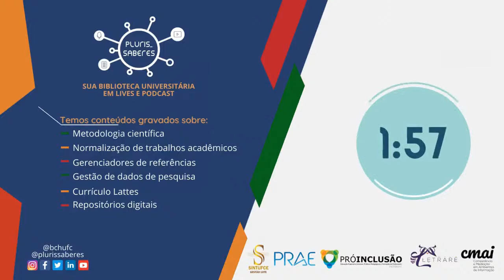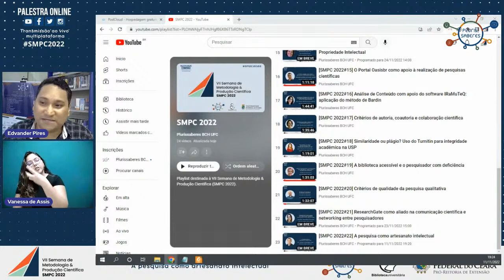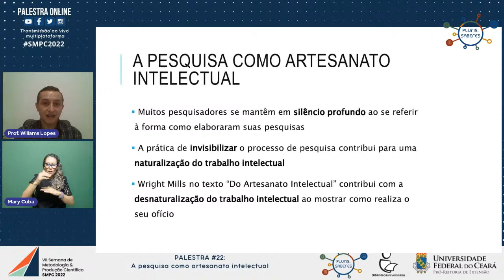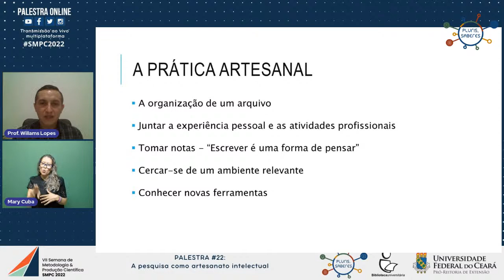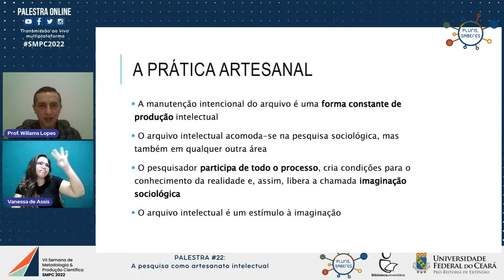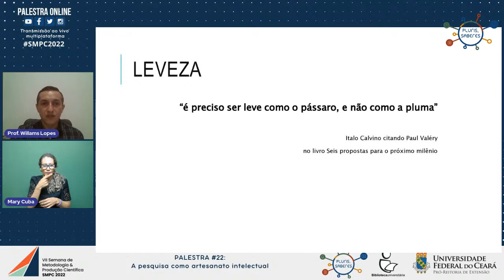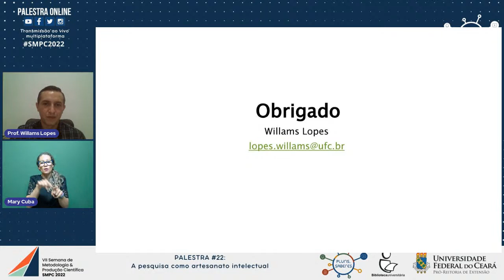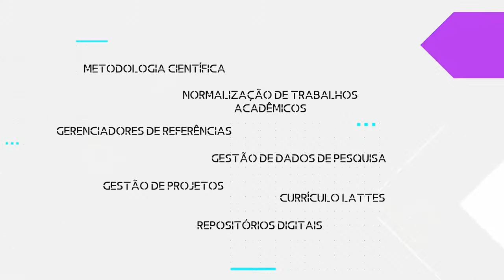[SMPC 2022#22] A pesquisa como artesanato intelectual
📌[SMPC 2022] Palestra#22: A pesquisa como artesanato intelectual

- Palestrante: Prof. Francisco Willams Ribeiro Lopes
- Mediação: Francisco Edvander Pires Santos
- Intérpretes de Libras: Mary Cuba e Vanessa de Assis

✔️Dia 11/11/2022 (sexta-feira), 19h

Palestra ministrada como parte da programação da VII Semana de Metodologia & Produção Científica (SMPC 2022) da Universidade Federal do Ceará (UFC). Evento organizado pelas bibliotecas do Campus do Benfica, cadastrado na Pró-Reitoria de Extensão e promovido na modalidade transmissão ao vivo (live streaming) multiplataforma no YouTube, Facebook, Instagram e Twitter, com gravação simultânea para a podosfera, por meio do projeto de extensão Plurissaberes da Biblioteca de Ciências Humanas da UFC.

Direção técnica no StreamYard: Francisco Edvander Pires Santos
Direção técnica no Easy4Live: Luiz Allan Silvestre de Oliveira
Supervisão de live streaming: Angélica Cristina Pontes e Maria Andréina Pessoa Silva

Produção de vinhetas: Ariádila Matos Mesquita

Definição de minutagem: Vinicius Castro de Oliveira
Indexação no YouTube: Telma Regina Abreu Vieira

*Realização:

- Universidade Federal do Ceará (UFC), por meio da Pró-Reitoria de Extensão (PREX)

*Promoção:

- Biblioteca Universitária da UFC;
- Projeto de extensão Plurissaberes.

*Organização:

- Biblioteca de Ciências Humanas (BCH);
- Biblioteca das Casas de Cultura Estrangeira (BCCE);
- Biblioteca da Faculdade de Economia, Administração, Atuária, Contabilidade, Secretariado Executivo e Finanças (BFEAAC);
- Biblioteca da Faculdade de Direito (BFD);
- Biblioteca do Curso de Arquitetura (BCA);
- Biblioteca do Museu de Arte Floriano Teixeira (BMAUC).

*Apoio:

- Coordenadoria de Comunicação e Marketing (CCM);
- Pró-Reitoria de Assuntos Estudantis (PRAE);
- Secretaria de Acessibilidade UFC INCLUI;
- Faculdade de Educação (FACED);
- Sindicato dos Trabalhadores das Universidades Federais do Estado do Ceará (SINTUFCE).

*Parceria:

- Centro de Humanidades da UFC;
- Projeto de extensão MOVIMENTA CH;
- Núcleo de Documentação e Laboratório de Pesquisa Histórica da UFC (NUDOC);
- Grupo de Pesquisa Competência e Mediação em Ambientes de Informação (CMAI);
- Grupo de Estudos Filhas de Avalon.

*Plataformas de transmissão e gravação ao vivo:

- StreamYard e Easy4Live;
- PodCloud e Telegram;
- Facebook, Instagram e Twitter.

Facebook, Instagram e Twitter: @plurissaberes e @bchufc

📝📝Este vídeo lhe ajudou em alguma produção acadêmica? Saiba como referenciá-lo de acordo com o estilo bibliográfico ABNT:

A PESQUISA como artesanato intelectual. Palestrante: Francisco Willams Ribeiro Lopes. Mediação: Francisco Edvander Pires Santos. Intérpretes de Libras: Mary Cuba e Vanessa de Assis. Direção técnica: Luiz Allan Silvestre de Oliveira. Supervisão de live streaming: Angélica Cristina Pontes e Maria Andréina Pessoa Silva. Fortaleza: Sistema de Bibliotecas da UFC, 2022. 1 vídeo (90 min). Publicado pelo canal Plurissaberes como parte da programação da VII Semana de Metodologia & Produção Científica. Acesso em: 11 nov. 2022.

TRANSLATION

📌[SMPC 2022] Lecture #22: Research as intelectual handicraft

Speakers: Prof. Francisco Willams Ribeiro Lopes
Mediation: Francisco Edvander Pires Santos

✔️Date 11/11/2022 (friday) at 7 PM

Lecture ministered as part of the VII Week of Methodology & Scientific Production (SMPC 2022) of the Federal University of Ceará (UFC).